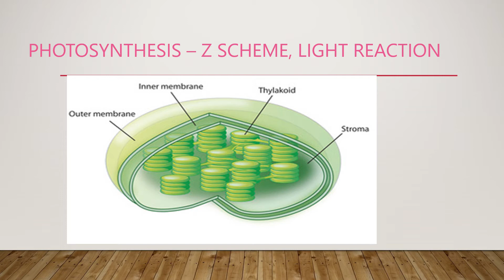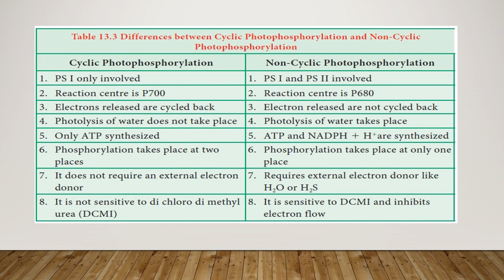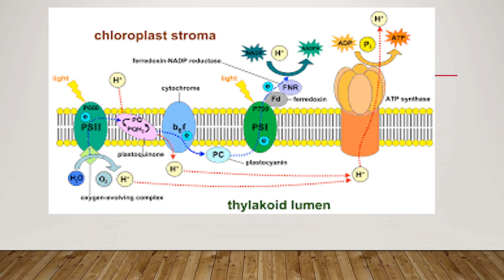Differance Between Cyclic and Non-Cyclic Photophosphorylation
Differance Between Cyclic and Non-Cyclic Photophosphorylation By Dr. Rajendra Kumar Karwasra, Associate proffesor in Botany, Dr. Bhim Rao Ambedkar college, Sriganganagar.